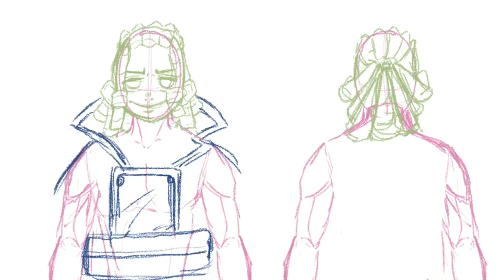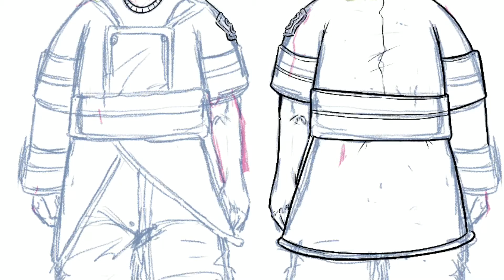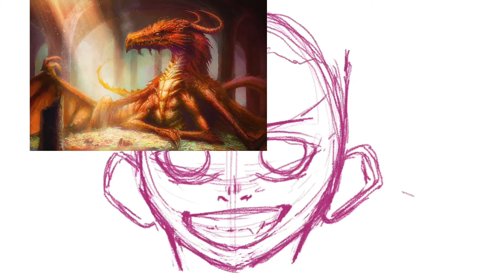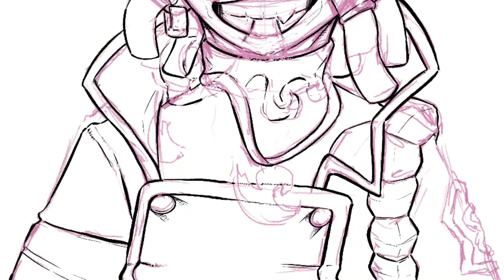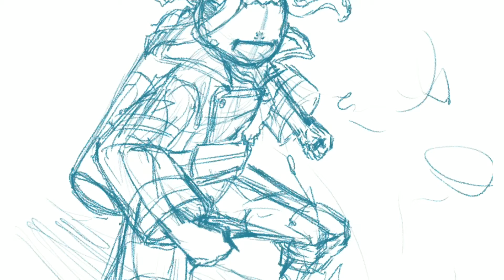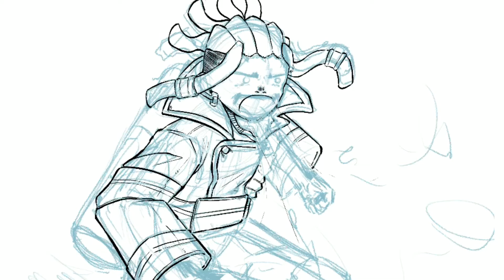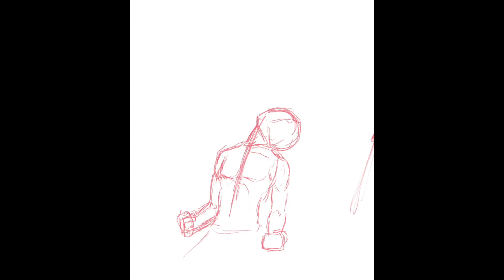FIRE FORCE ORIGINAL CHARACTER!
Love doing these . Next one is a secret. Hope you enjoy!